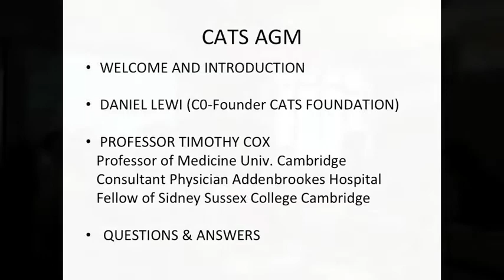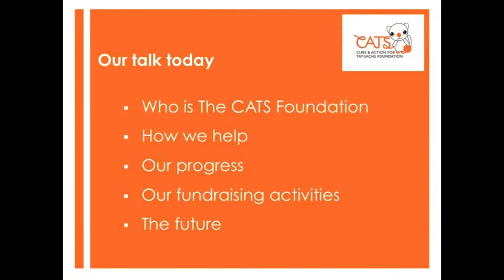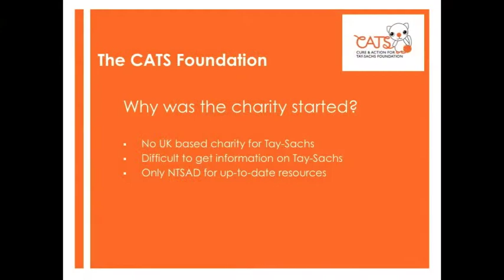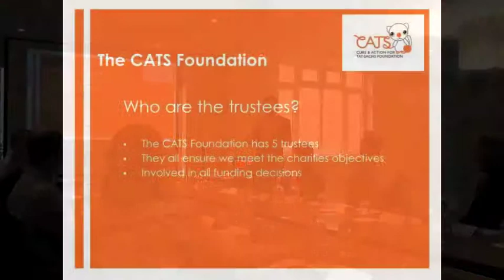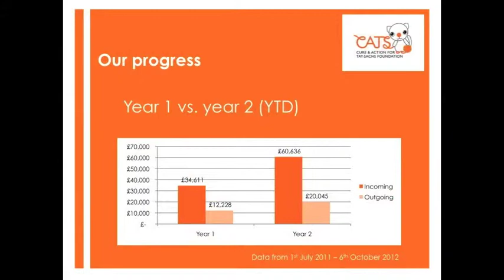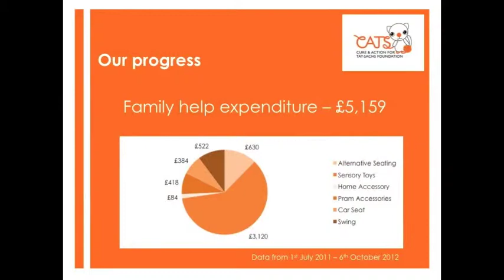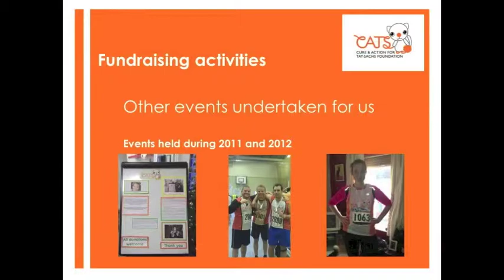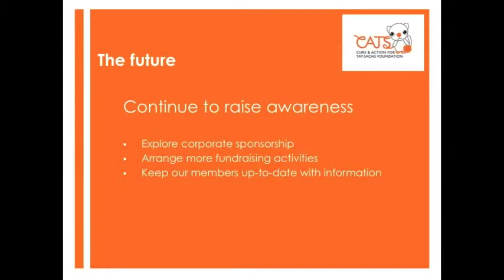The CATS Foundation AGM 2012 - Charity Progress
On the 9th November 2012 The Cure & Action for Tay-Sachs (CATS) Foundation held its first Annual General Meeting (AGM). This video contains the part of the meeting where we discussed the progress of the charity.